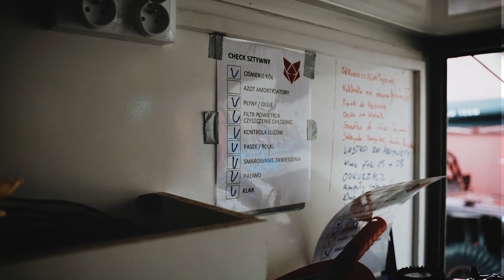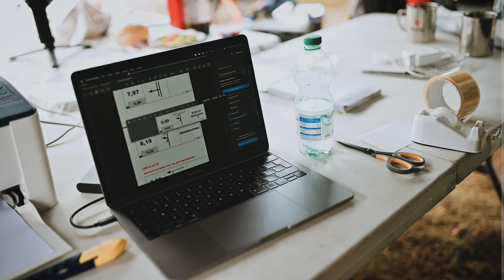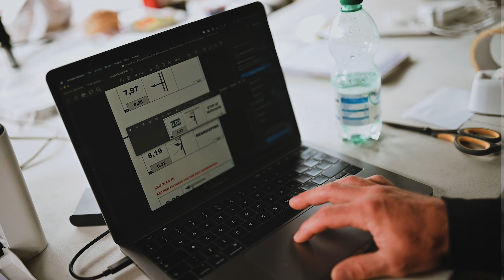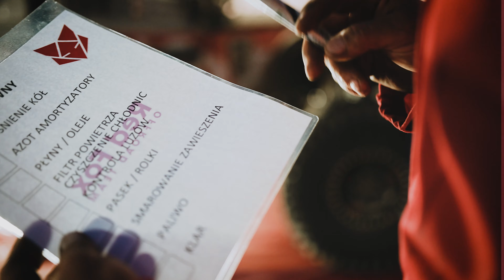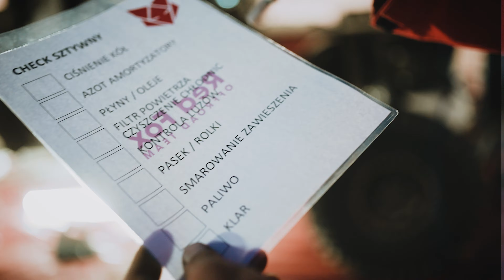BRESLAU Rallye - Day 3